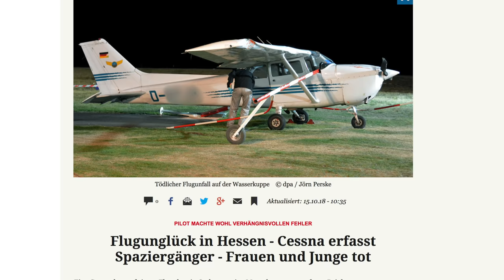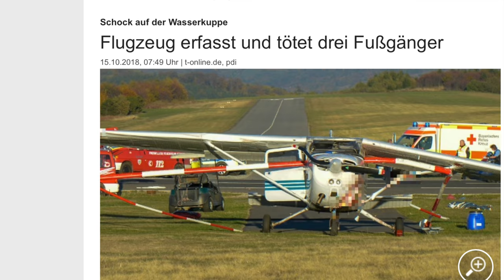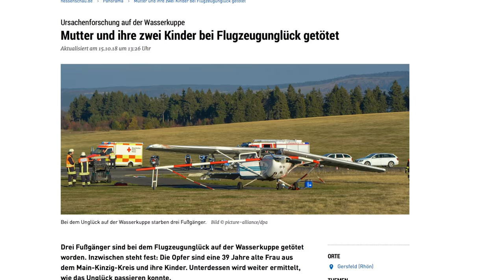Wenn die Piste nicht mehr reicht...! AeroNews